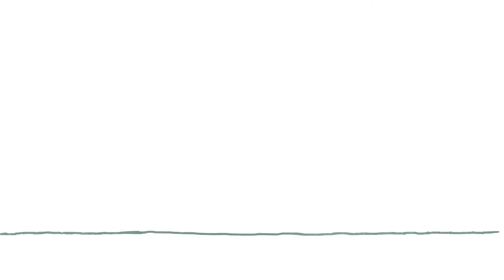journey of an idea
animation short